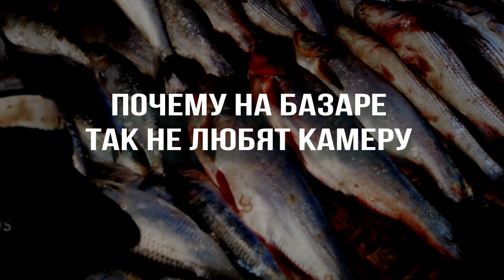Почему на базаре так не любят камеру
или Сюда 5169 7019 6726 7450 Faig Ismail Pro Baku Мой новый канал об истории нашего города
вот вам ссылка и добро пожаловать к нам в Баку

Азербайджан - самобытная страна с древней историей. Этот край уникален. Благодаря своему географическому расположению он одинаково близко находится и к Ближнему Востоку, и к Закавказью, и к Восточной Европе. На протяжении многих веков это государство обогащалось традициями, достопримечательностями и историческими памятниками разных культур.

Уникальный климат привлекает сюда множество туристов. Здесь каждый сможет найти природу по вкусу – от альпийских заснеженных вершин Кавказа до субтропических лесов. Многочисленные водолечебницы, побережье Каспийского моря, реки и горы не оставят равнодушными даже самого взыскательного гостя.

Кухня страны собрала в себя лучшие качества и традиции населяющих ее народов. Благодаря этому азербайджанская кухня считается одной из самых вкусных в Передней Азии и на Кавказе